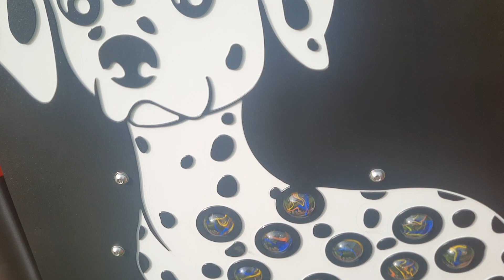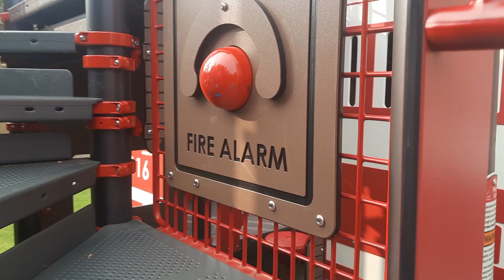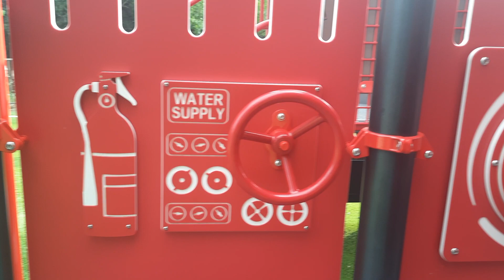Fire station theme part in USA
Children park in usa